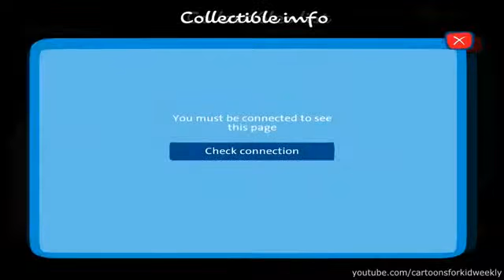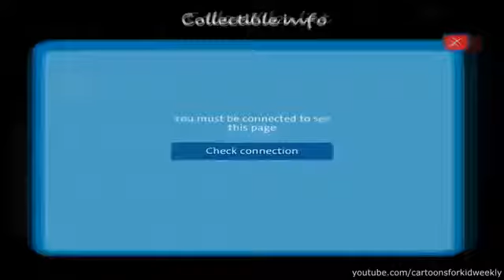Rio 2016: Vinicius Run (Android Gameplay HD Video)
Thanks for every Like and Favorite! They really help! Google Play download URL: .

Rio 2016: Vinicius Run! Today i'm plays arcade game 2016 (Android / iOS Gameplay & My High Score) by Oktagon Games. My rate for this a game: 4/5.

Help Vinicius on his wonderful journey to the metropolis 2016 Olympic Games. Rio 2016 Vinicius Run Game is an officer game of the new 2016 Olympic Games.